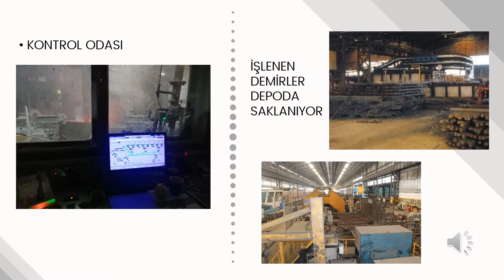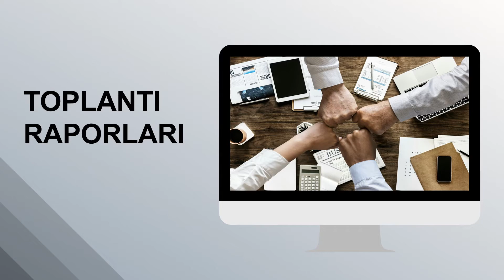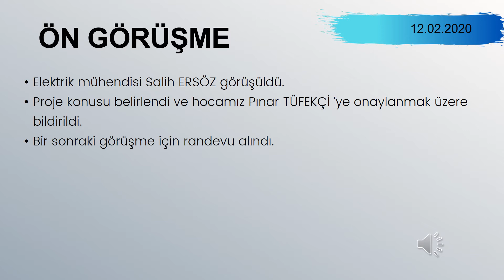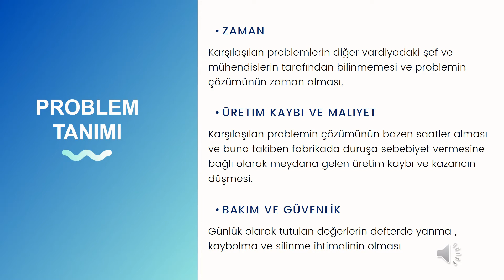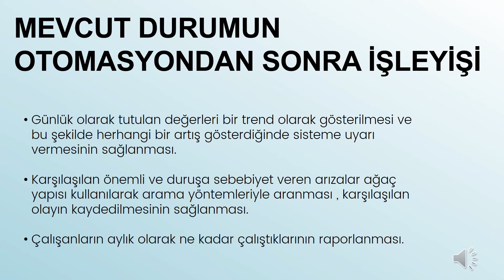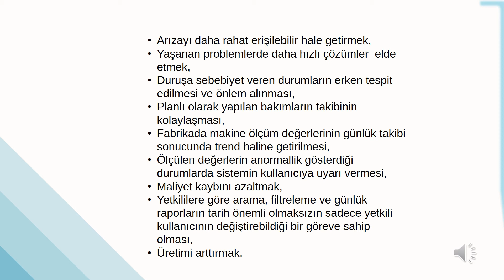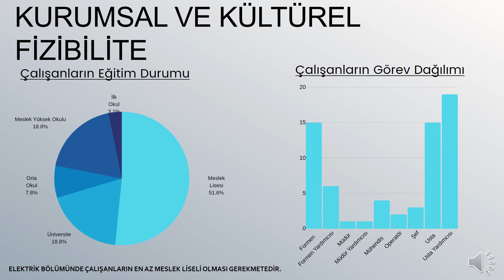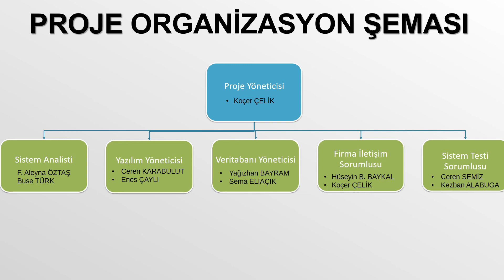Kaptan Demir Çelik Fabrikası Bakım Bölümü Otomasyonu - 1. Planlama Evresi Sunumu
Tekirdağ Namık Kemal Üniversitesi, Çorlu Mühendislik Fakültesi, Bilgisayar Mühendisliği Bölümü, 3. sınıf öğrencilerinin Sistem Analizi ve Tasarımı dersi kapsamında, 3 ayda gerçekleştirdikleri, işyeri otomasyonu projesinin, 1. Planlama Evresi Sunumu.